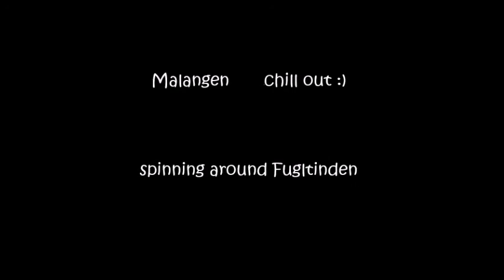Malangen 2015 2